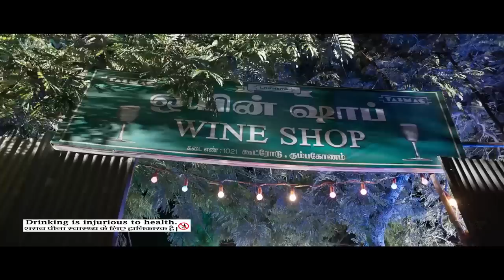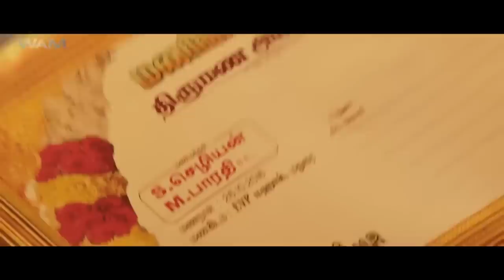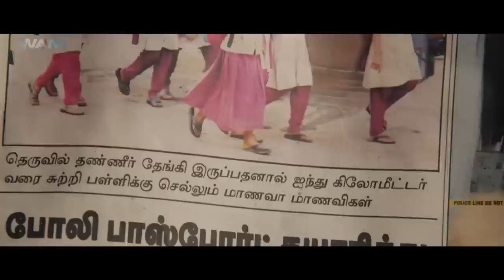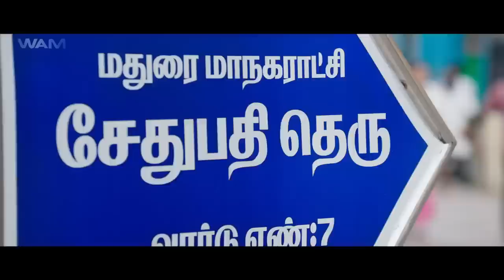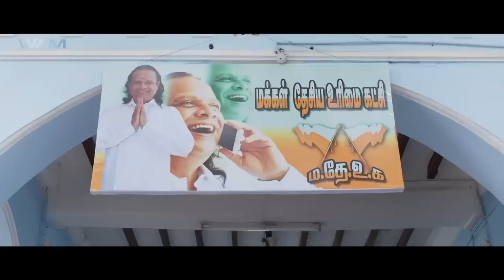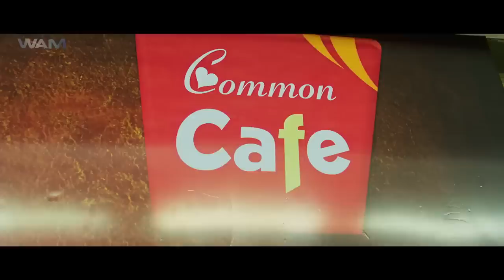Vijay Sethupathi's THE BULL - Superhit Hindi Dubbed Full Movie | Kabir Duhan Singh, Lakshmi Menon